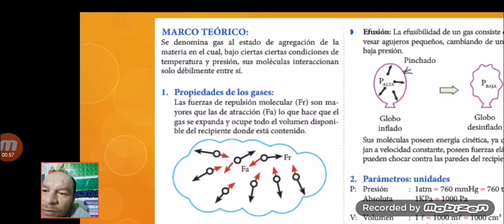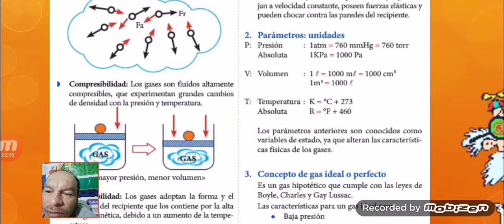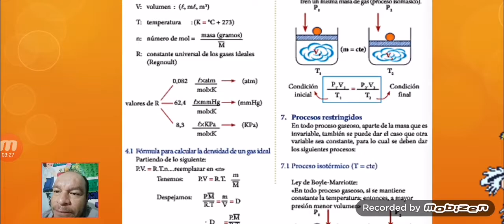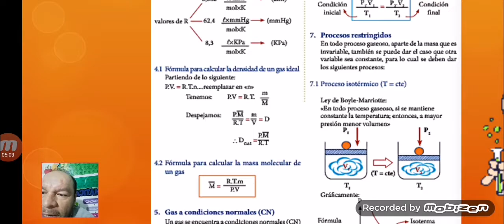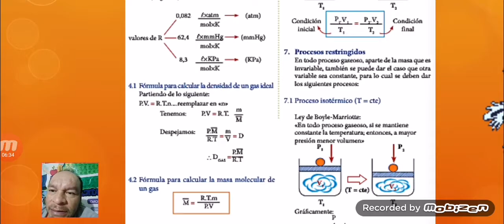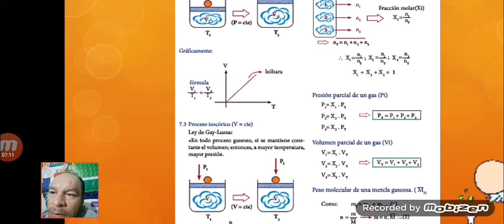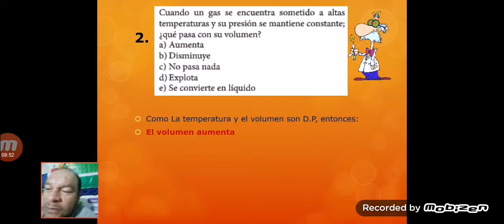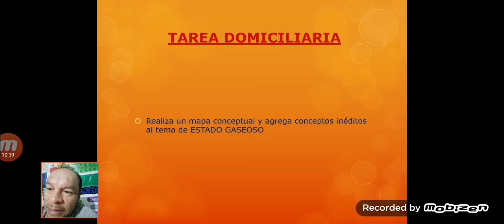CLASE 2 - IV BIMESTRE - QUÍMICA 4TO